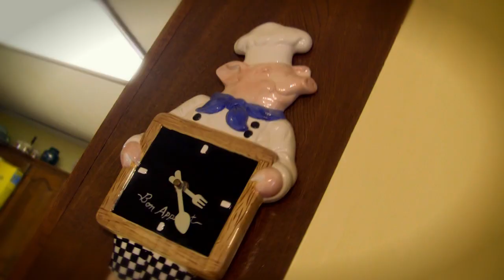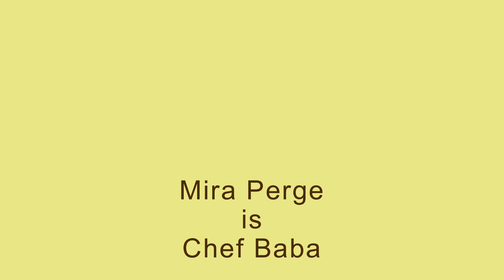Schnitzel, Potatoes & Spinach Dinner S3:E3 Chef Baba Cooking Show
Chef Baba Cooking Show Season 3, Episode 3: Schnitzel, Mashed Potatoes and Creamed Spinach. In this hilarious episode, Chef Baba makes her son wear the apron this time, as she teaches her son to make one of his favorite dinners from the Old Country -- Pork Schnitzel, Mashed Potatoes and Creamed Spinach.

This is a typical Slavic meal, and is made just as Baba's mama, and her mama and her mama's mama made it. Warning: This show will make you very hungry! Be sure to LIKE this video and follow this channel if you want more Chef Baba episodes.

An Eastern European grandmother, living in American, shares cooking secrets from the Old Country. There are plenty of laughs as Baba teaches her son how to cook her favorite Serbian recipes, including Gibanica so he can one day make them for his own grandchildren. Comedy-Cooking TV show.